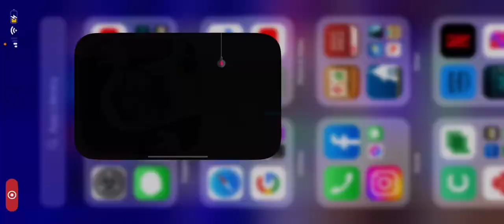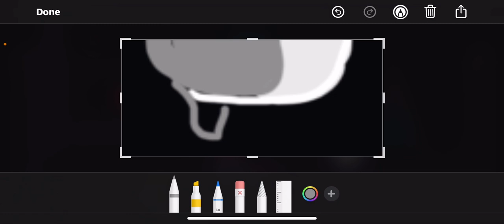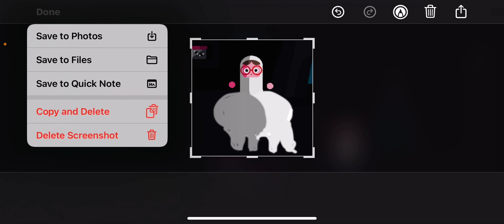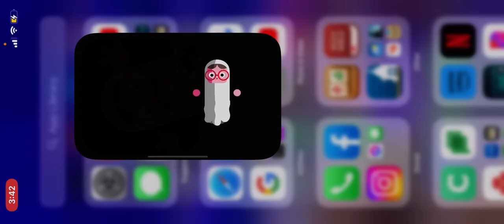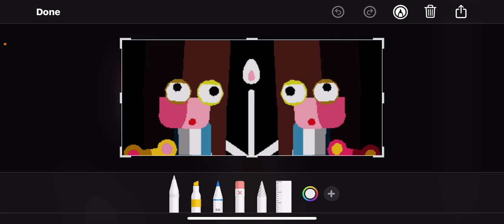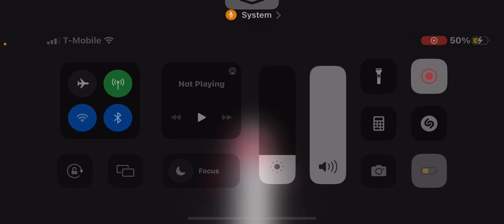Toca Boo: The Series - I’m Thirsty!! | (S03E05)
Bonnie keeps drinking soda, and she doesn’t want to stop drinking!! Can you help Bonnie stop drinking too much soda?